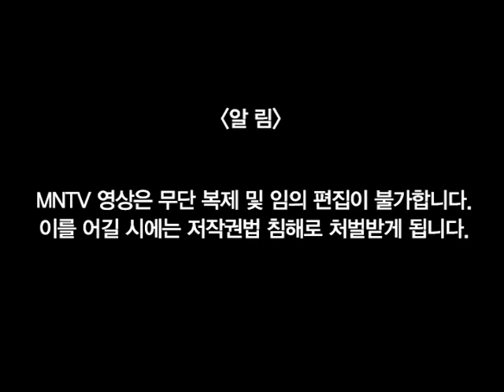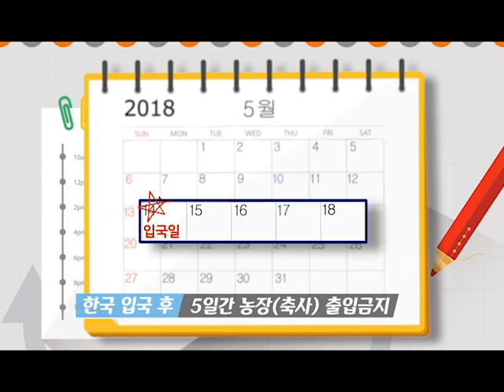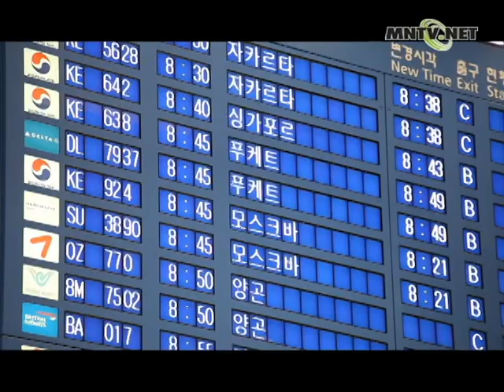[이주민방송MNTV]2019년 외국인력 5만 6천 명 도입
한국 정부가 올해 고용허가제를 통해 들어오게 될 외국인력을 3년째 같은 규모의 5만 6천 명으로 결정했습니다.